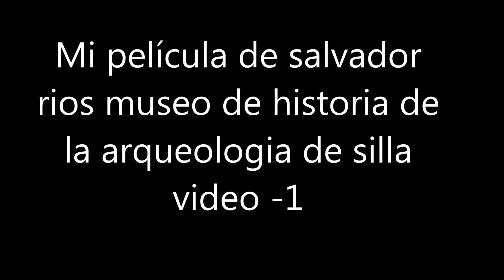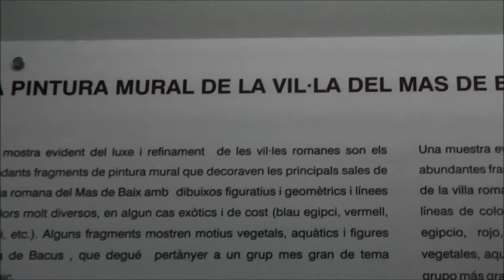Copia de Mi película museo de la historia arqueologia de silla video 1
historia dela arqueologia en silla video 1